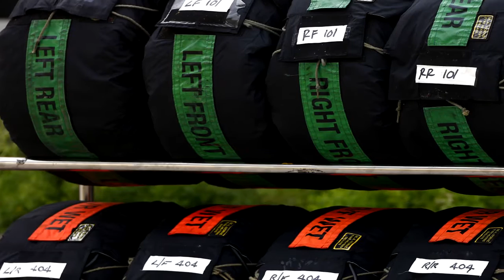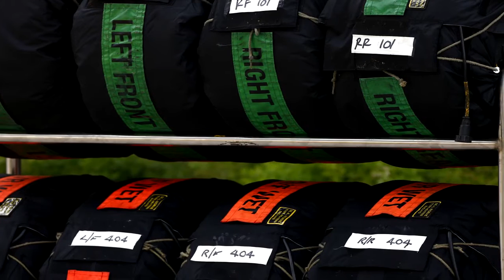Mexican GP Observations: Fierce Loyalty, They Don’t Get It and Facts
00:00 intro
00:31 Mexican GP observations
02:46 Marko insists there's a leak at FIA.
05:19 Maximillian fans do not get it
07:22 Alonso chimes in
11:23 Ted Kravitz fact fallout
35:01 the crowd boos Hamilton, Perez silences them
37:07 Lando chimes in on tyres
38:58 outro